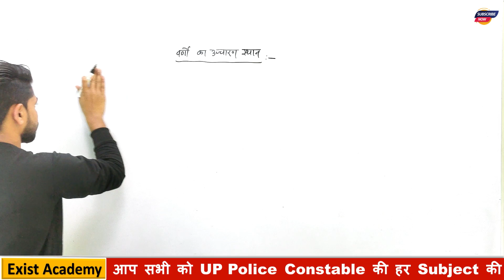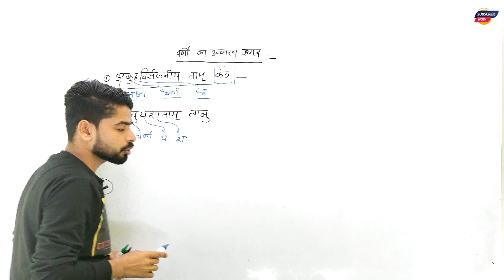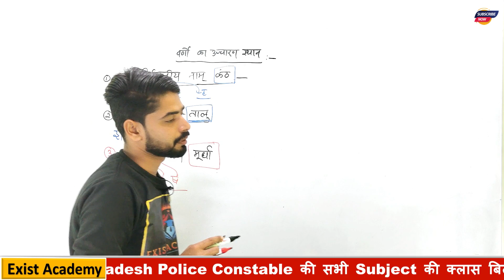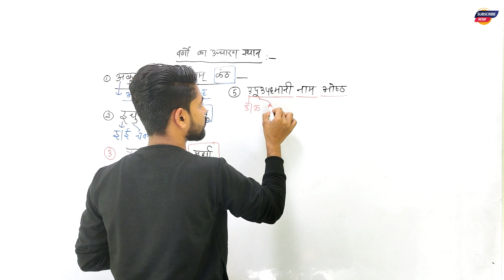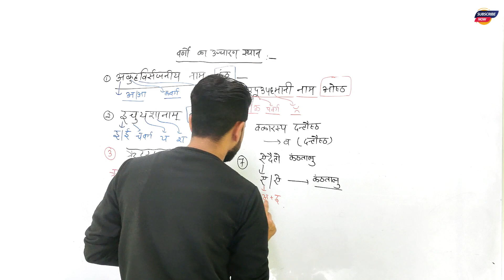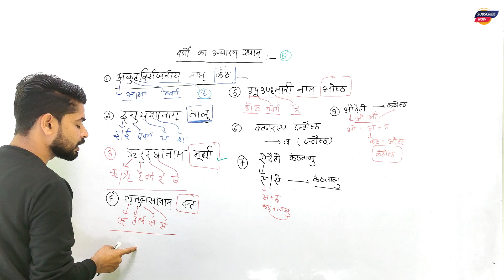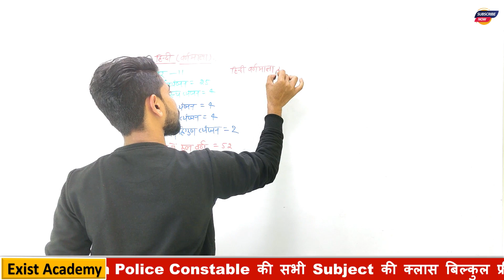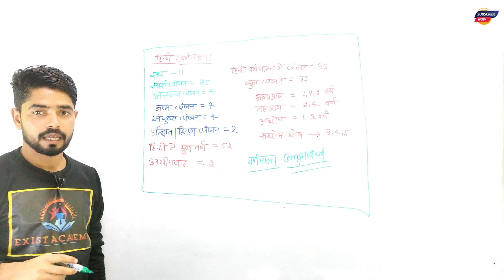Varnmala class -5 || वर्णमाला || सम्पूर्ण वर्णमाला क्लास up police hindi class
Learn the Hindi varnmala with this complete class! Perfect for those preparing for the Up Police constable exam, this video covers the entire Hindi alphabet in a simple and comprehensive way. Don't miss out on this important aspect of the exam and improve your understanding of Hindi language with this class.